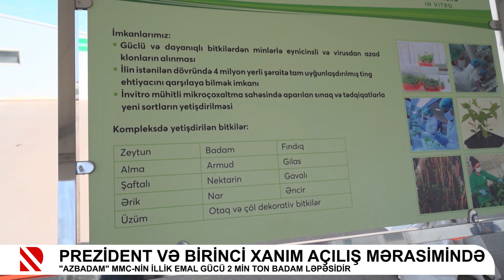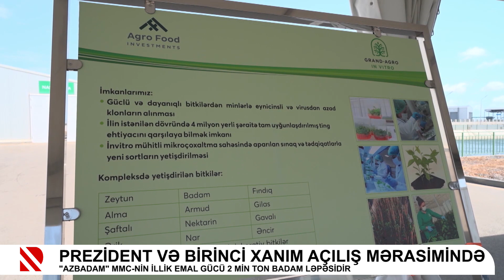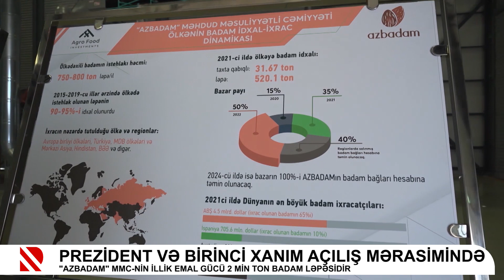Prezident və birinci xanım açılış mərasimində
"Azbadam" MMC-nin illik emal gücü 2 min ton badam ləpəsidir